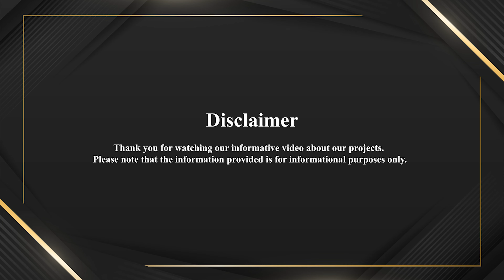Exclusive Discount Offer at DLF Privana West | Limited Time Only! Don't Miss Out! Till Tomorrow 7 PM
Exciting news! DLF Privana West is now RERA certified, featuring luxurious apartments of 3577 Sq.Ft. These exclusive units are available at an incredible price of Rs. 20,250. But act fast! Tomorrow evening, the booking rate is discounted to Rs. 19,500.

750 inaugural discount. Hurry, this offer is valid until tomorrow 7 PM! 🏡💫